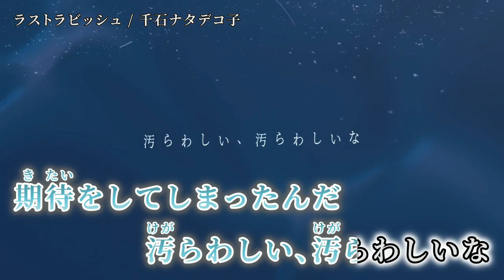【ニコカラ】ラストラビッシュ【on vocal】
「ラストラビッシュ」 flower, 初音ミク / 千石ナタデコ子 のカラオケを作成しました。